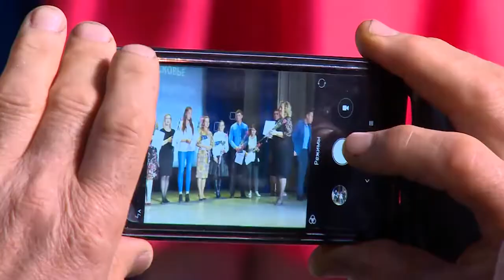Премия «Наше Подмосковье» - в Щелкове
«Наше Подмосковье». Лауреатов ежегодной премии губернатора Московской области Андрея Воробьёва торжественно наградили в Щелкове. В театрально-концертном центре «Щелковский театр» вручали дипломы жителям, реализовавшим социально-значимые инициативы.